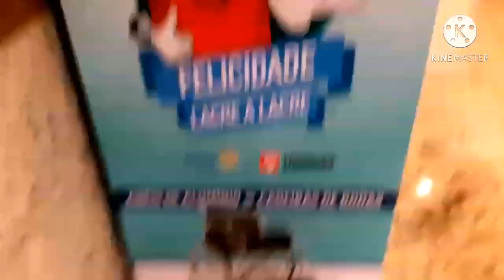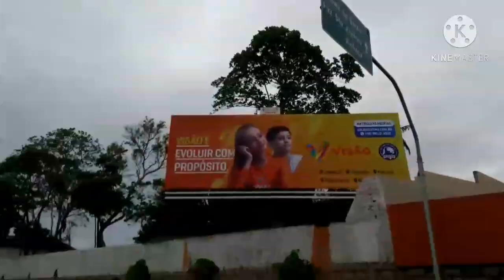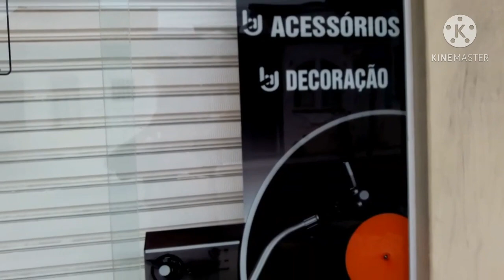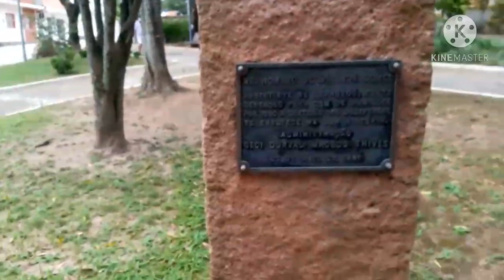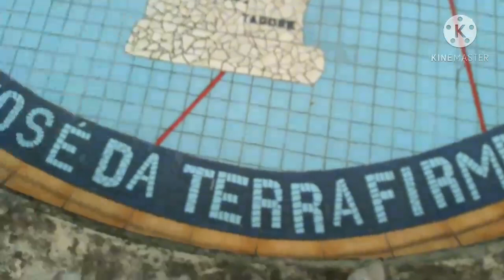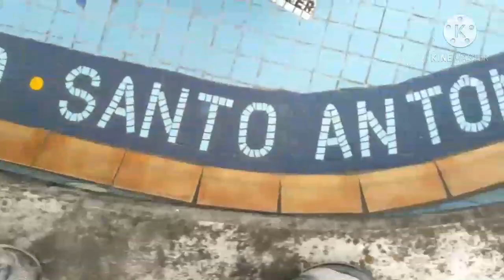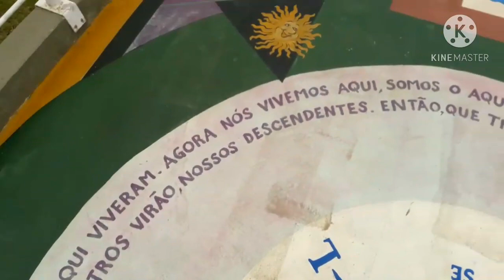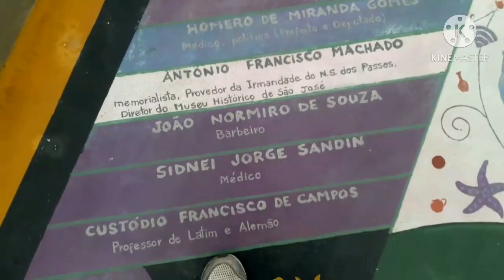VISITANDO O CENTRO HISTÓRICO DE SÃO JOSÉ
Nesse vlog irei mostrar a parte principal do município de São José que é muito bonita de se visitar,espero que gostem.